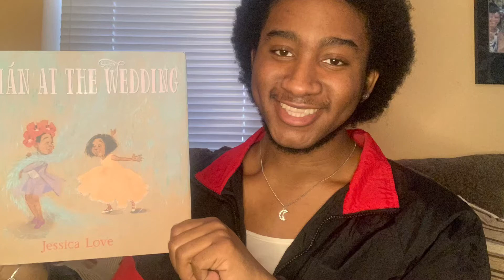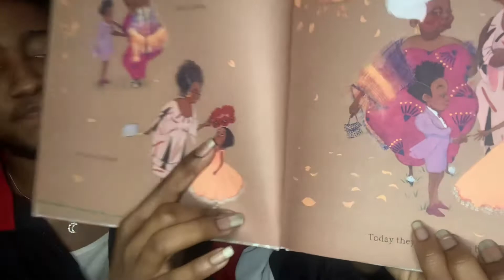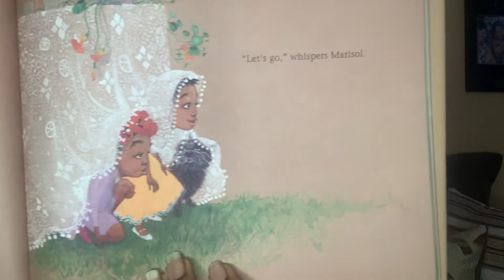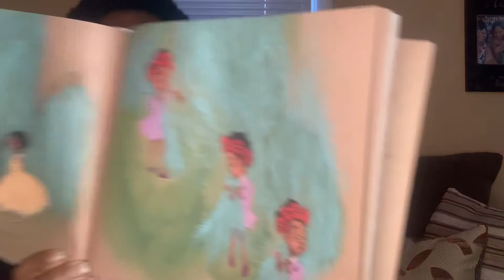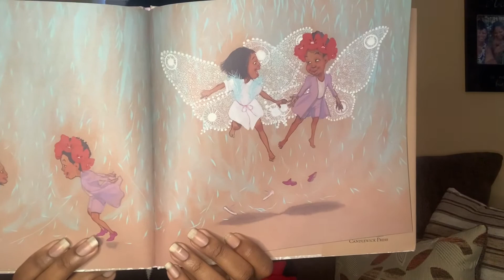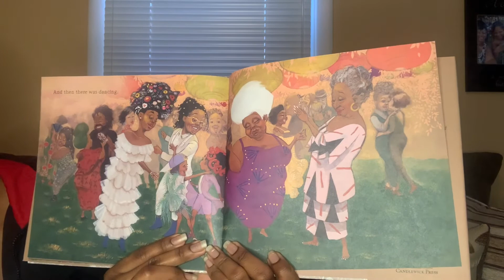Story Time with Jalen Walker: “Julian At The Wedding”